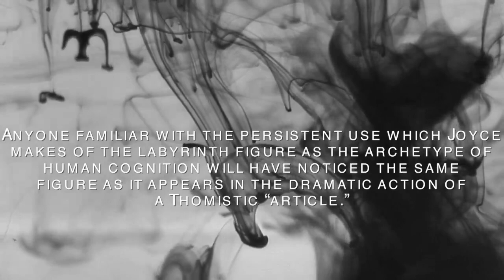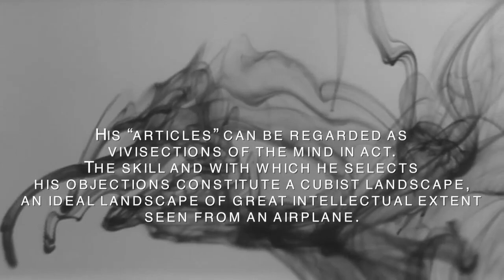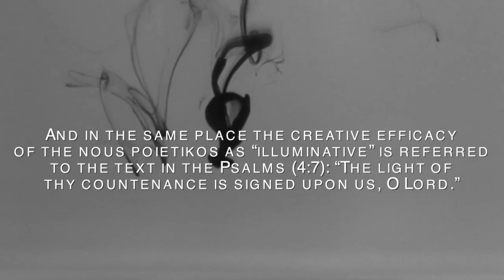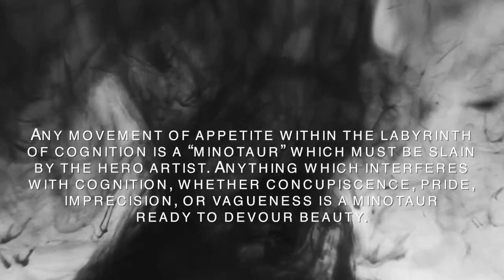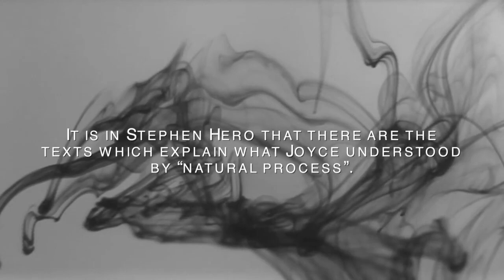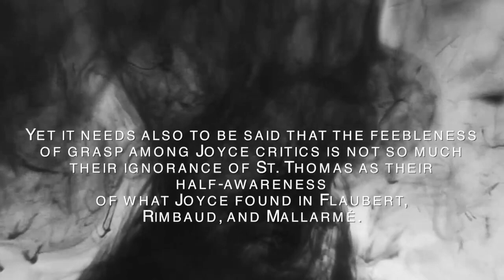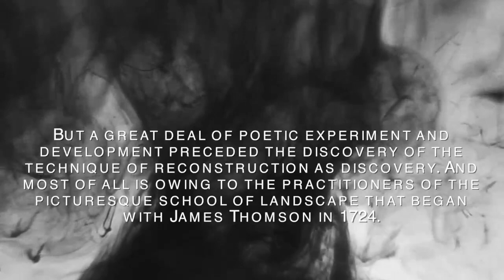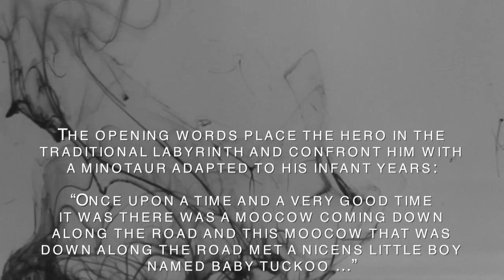Marshall McLuhan 1968 Joyce and Film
Title: Marshall McLuhan 1968 - Fordham Lecture Series: James Joyce and Film
Location: Fordham University

Note: Date is not verified yet. Please let me know if the recording details are wrong and I will adjust them.

General information
During the 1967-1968 academic year, McLuhan, the Albert Schweitzer Chair in Humanities, oversaw an alternative curriculum of lectures, film showings and independent study assignments for students. Within two months of his appointment in 1967 he is hospitalised and underwent the longest brain surgery the world has known until that date (2 1/2hours and removal of benign brain tumou. McLuhan’s appointment came about through communications professor John Culkin, S.J., a longtime colleague of McLuhan’s and himself a media expert.

John Culkin (b. 1928), who was a Jesuit priest until 1969, first met McLuhan at a seminar Brandeis University in 1963, while he was working on his doctorate at Harvard, where one of his project was to write a clear explication of McLuhan’s ideas. (He found this difficult until he was directed to McLuhan’s fourteen-chapter Report on Project in Understanding New Media (1960): see page 255-6). In 1965 Culkin was appointed Director of the Centre for Communication at Fordham University and was instrumental in arranging for McLuhan’s appointment to the Albert Schweitzer Chair in the Humanities at Fortham in 1967-8. Culkin later founded in New York City the Centre for Understanding Media, and a graduate-school program in media studies at the New School for Social Research, both of which are explicitly based on McLuhan’s work. He is acclaimed to have invented the field of Media Literacy.

Founded in 1841, Fordham is the Jesuit University of New York, offering exceptional education distinguished by the Jesuit tradition to more than 15,100 students in its four undergraduate colleges and its six graduate and professional schools.